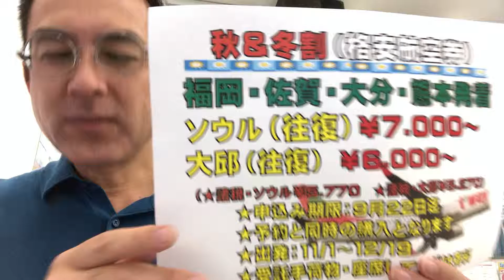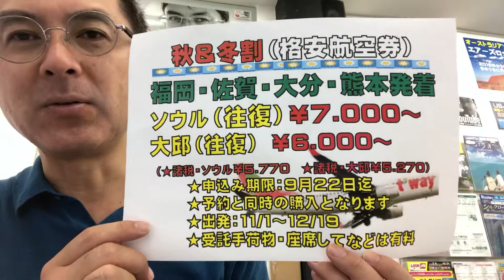秋冬割・ソウル行き航空券｜ウィルツアー